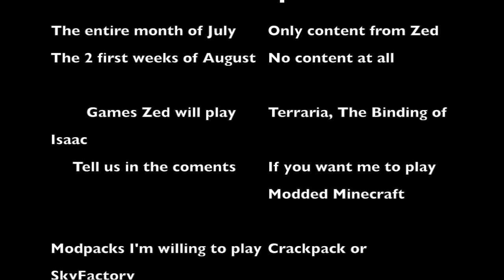SUPER IMPORTANT ANNOUNCEMENT VIDEO!!!